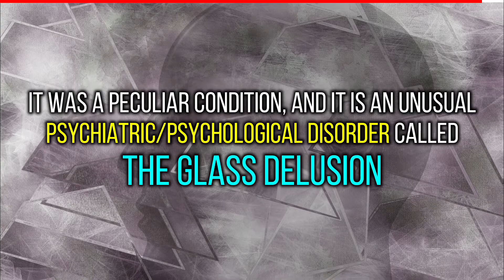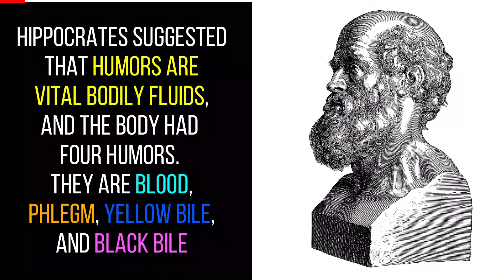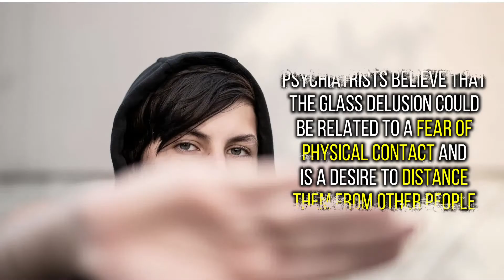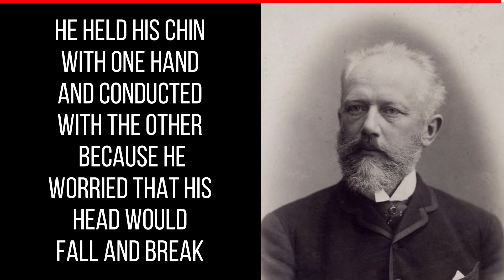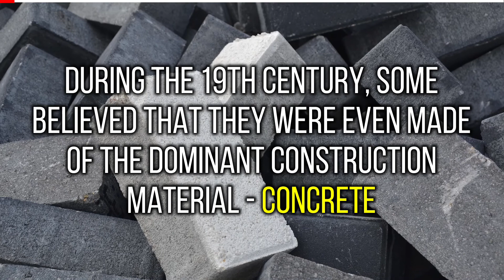The Glass Delusion - A disorder that makes us think we are made of glass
The Glass Delusion - The Glass Delusion was a regularly recorded peculiar condition, and it is an unusual psychiatric disorder. People with the glass delusion believed that their whole body or part of their body was made out of fragile glass. After peaking in the 16th century, the glass delusion disappeared by the end of the 17th century. Watch the video for more details about the glass delusion.

Images :
Image by enriquelopezgarre from Pixabay
Image by kalhh from Pixabay
Image by Jon
Image by James Ian MacAnderson from Pixabay
Image by Mariusz Matuszewski from Pixabay
Photo by Science in HD on Unsplash
Image by Gerd Altmann from Pixabay
Image by Ana Krach from Pixabay
Image by Elien Smid from Pixabay
Image by RedWolf by Wikipedia
Image by Gordon Johnson from Pixabay
Image by unknownuserpanama from Pixabay
Image by Mazarine Master - De Vecchi-Cerchiari, I tempi dell'arte, volume 2, Bompiani, Milano 1999 from Wikipedia
Image by Jean Fouquet - This file comes from Gallica Digital Library and is available under the digital ID btv1b10538041t/f990 from Wikipedia
Image by Joseph Karl Stieler from Wikipedia
Image by Peter Bauer from Pixabay
Image by Jon
Image by Émile Reutlinger from Wikipedia
Image by Adamt from Wikipedia
Photo by Jaredd Craig on Unsplash
Image by  Juan Martínez de Jáuregui y Aguilar - 1. Unknown source 2. cervantesvirtual.com 3. The Bridgeman Art Library, Object 119216 from Wikipedia
Image by Michiel Jansz. van Mierevelt from Wikipedia
Image by Frans Hals from Wikipedia
Image by Federico Ghedini from Pixabay
Image by Ramón Casas from Wikipedia
Image by riteshphotography from Pixabay